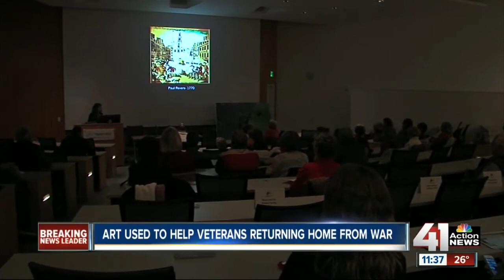Art used to help veterans returning home from war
One woman who uses art to help veterans heal shared her message at Johnson County Community College.